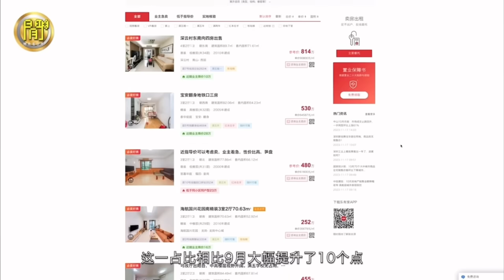特別備節目｜踢爆林姓夫婦搵食技倆｜撕破假藍絲真搵銀手法！